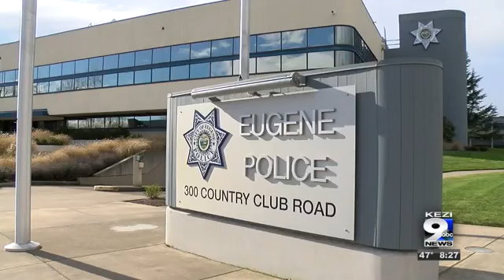Eugene police prepare for a safe election day